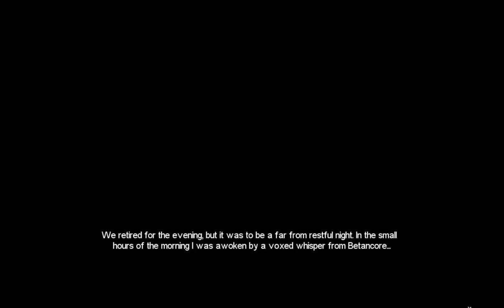Mad Hen Plays Eisenhorn Xenos - I Do Not Look Like A Grain Merchant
🔴 Get ready for an exciting gameplay adventure with **Mad Hen Plays** as we dive into **Eisenhorn: Xenos**! 🕹️ In this action-packed journey, we embrace mystery, uncover secrets, and face thrilling challenges – all while reminding ourselves, "I Do Not Look Like A Grain Merchant!" 😂 Join Doug as he hilariously navigates the game, showcasing his epic skills and quirky commentary alongside the signature humor of the madhenhouse crew. Don’t miss out on incredible moments, surprises, and existential ponderings! 🚀 Come along and embark on this insane quest!